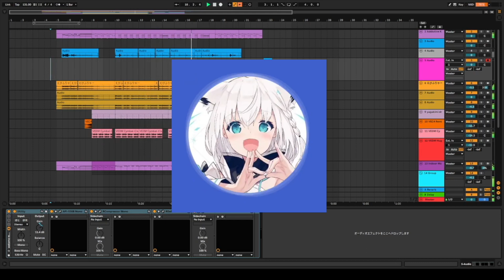えびふりゃ🍤のうた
フブキちゃんが即興曲を歌うと編曲する体になっちまってんだ。。。

白上フブキさんがTwitterであげてた即興曲を編曲したものです。